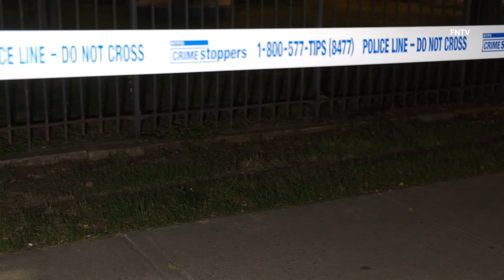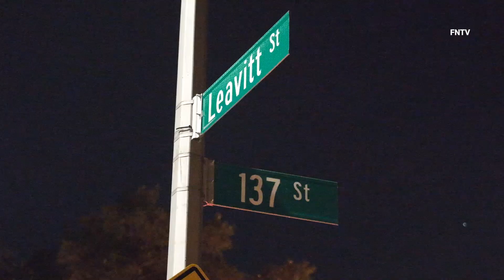Flushing Critical Pedestrian Strike - Queens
June 12th, 2021 - Queens, NY: In the confines of the 109th precinct at approximately 9:50 p.m. police responded to a call of a pedestrian struck at 34-45 Leavitt St. where they found a person critically injured on the sidewalk after a white sedan hopped the curb and fled the scene. The victim was transported to NewYork-Presbyterian Queens Hospital in critical condition.